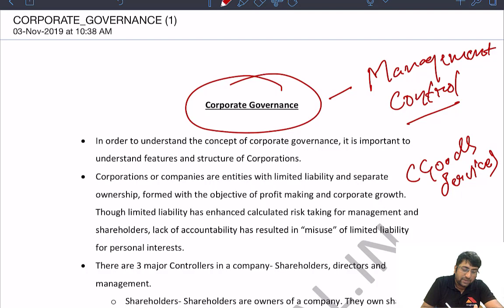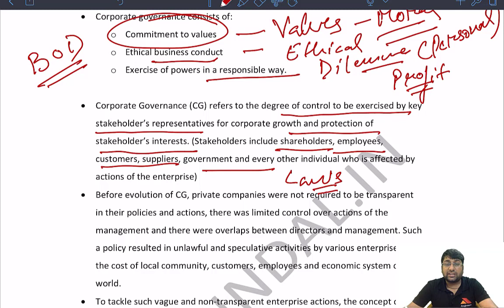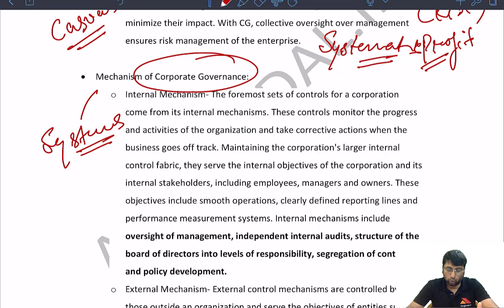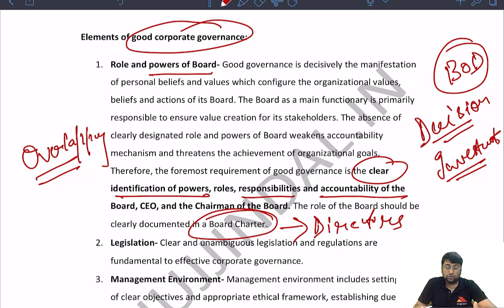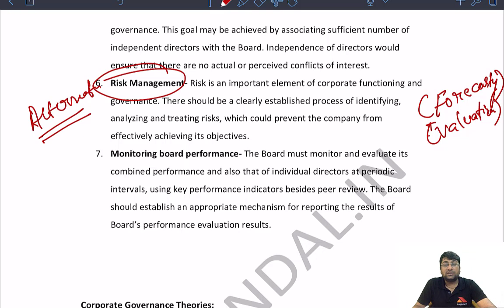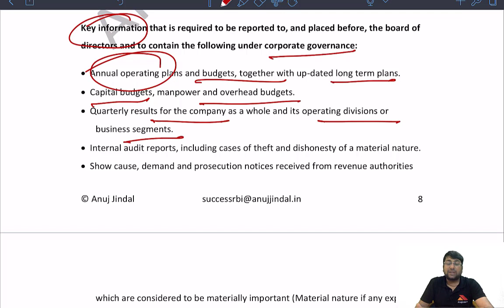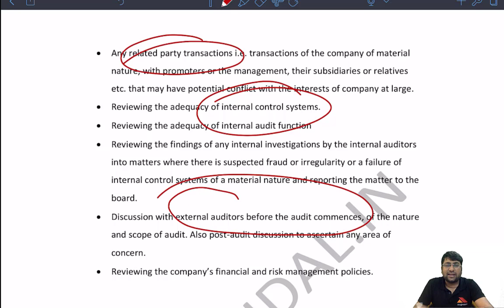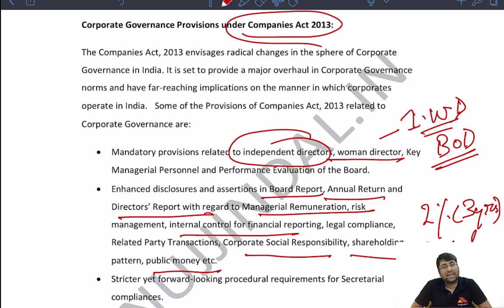Corporate Governance Revision | UGC NET Management Paper 2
We have started the revision for Paper 2 Commerce and Management where we will try to revise the whole syllabus of each subject in 2-3 hours and shall cover the most important topics as well. This is the 1st Video for the revision series and in this video, I have completed the revision for the subject of Corporate Governance in just 30 minutes. Do watch the complete series for effective revision for Dec 2019 exam.